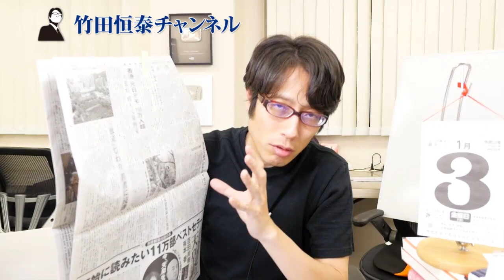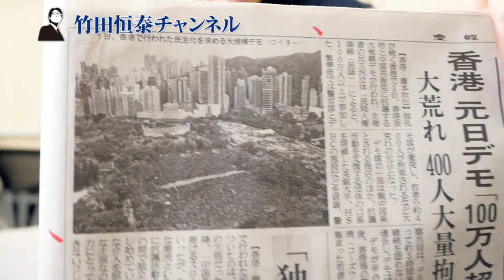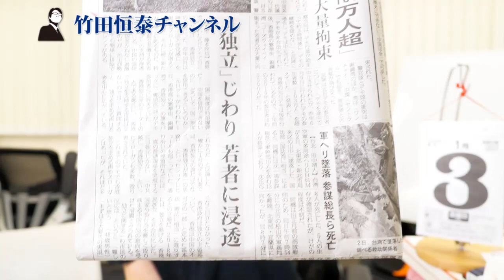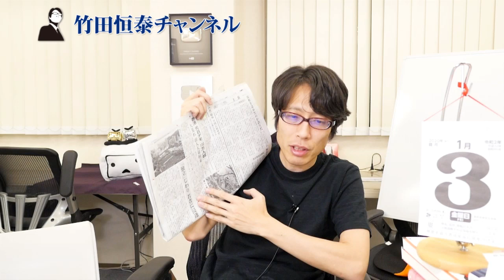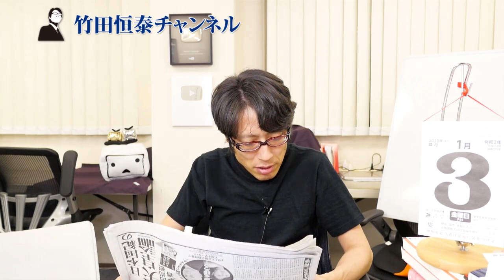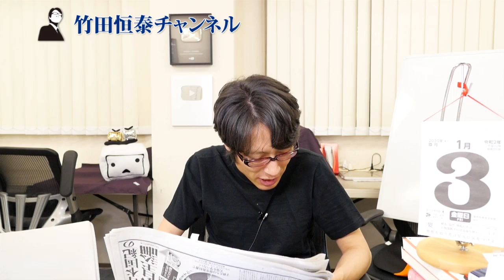元日１００万人デモ！「独立」を意識し始めた香港に北京はどう対処するか？｜竹田恒泰チャンネル2